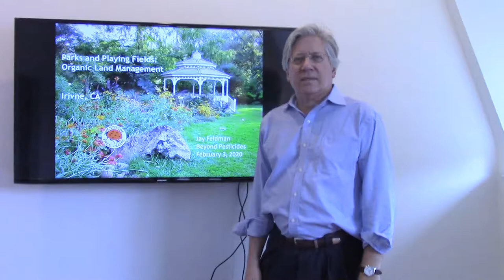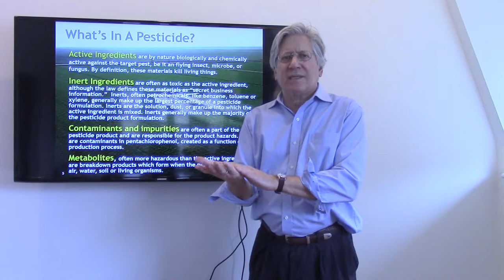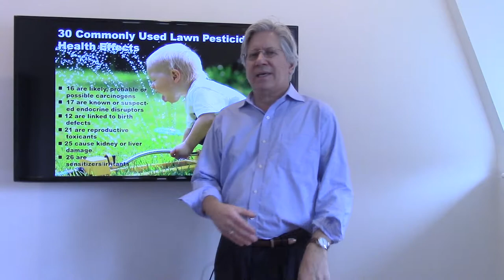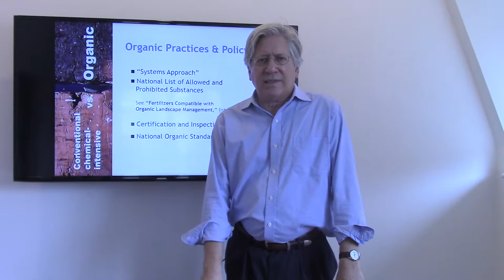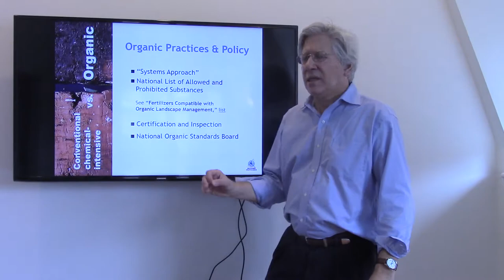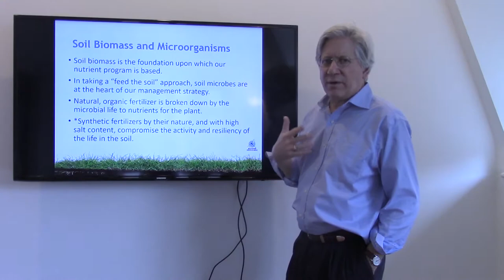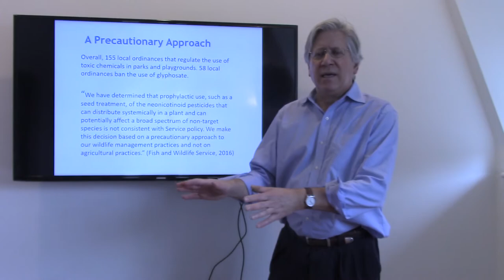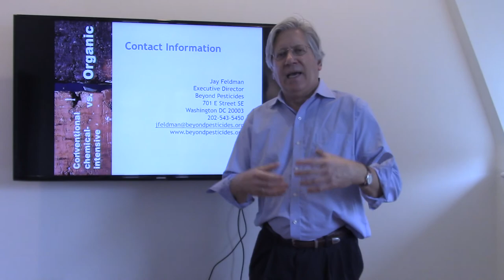Organic Land Management Jay Feldman 1 31 20 BP office